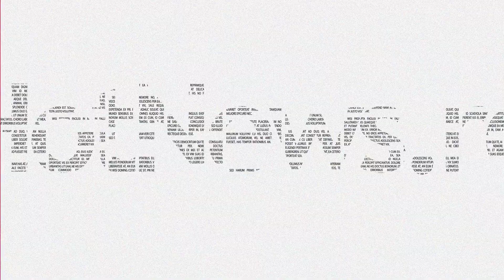Ce să faci dacă stai multe ore pe scaun: problemele care apar – discuție cu un fizioterapeut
Pentru că suntem tot mai sendentari - stăm mult pe scaun - apar tot felul de probleme și nu ne dăm seama. Totuși, sunt unele lucruri foarte simple pe care le putem face, unele la care poate nu ne-am gândit. De aceea, l-am adus „La cafea” pe Alexandru Ilie, de profesie fizioterapeut, care ne-a detaliat ce se întâmplă în organism, cum apare cifoza, varicele, hernia de disc, sindromul de tunel carpian și ce putem face să le combatem fără prea mare efort.

0:00 Intro
0:24 Cum se stă normal pe un scaun?
1:24 Ce probleme poate să creeze statul prelungit pe scaun
1:57 Ce crede creierul când stăm pe scaun
2:25 Cum apar varicele
4:00 Dacă muncești 10 minute pe oră în picioare poți slăbi?
5:28 O aplicație îți poate reaminti să te ridici de pe scaun
6:00 Ce este educația prin entertainment
7:00 De ce avem dureri mari pe coloană și picioare când mergem în city break
11:30 Ca să pot alerga, trebuie să-mi dea cineva acceptul?
14:00 Care este cea mai bună poziție? Următoarea!
14:20 Cât de mult ajută un gym ball dacă lucrezi mult la birou și cât timp
18:30 Nu este bine să stai pe scaun la un unghi de 90 de grade. De ce? Ce unghi este bun? 100-105 grade pe spate.
19:50 De ce au așa de multe persoane cifoză? Ea așa apare, pe nesimțite, fiind o deficiență posturală extrem de perversă.
22:16 Ce probleme generează cifoza
26:00 Cum este mai bine să porți un rucsac care are o greutate mare
26:50 Se mai poate face ceva dacă ai cifoză?
31:00 Ce să faci dacă ai semne de hernie de disc și cum ne afectează scrollingul sănătatea și ce e de făcut. Câteva lucruri simple
38:00 Atenție la unele sfaturi cu privire la modul în care poți evita hernia de disc purtând un brâu țărănesc. Poate produce slăbiciune musculară.
41:30 Ce ar trebui să facă oamenii să nu ajugă la hernie de disc și alte afecțiuni. Ce fel de exerciții – câteva exemple
43:30 Atenție la sindromul de tunel carpian pentru cei care lucrează mult în fața calculatorului. Câteva exerciții simple de făcut oricând, fără efort.
45:40 Ce este prezenteismul și cum afectează asta companiile

Realizator: Florin Bărbuță
Invitat: Alexandru Ilie
Montaj: Ovidiu Popica